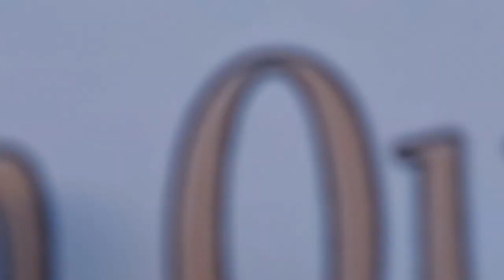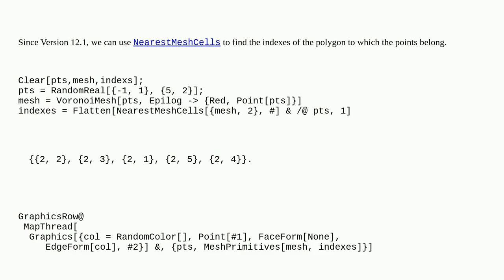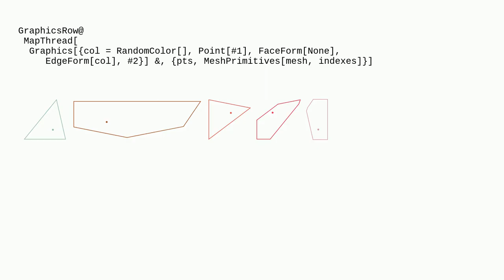Mathematica: Strange behavior of VoronoiMesh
Strange behavior of VoronoiMesh

A special thanks goes out to the community

  mesh regions